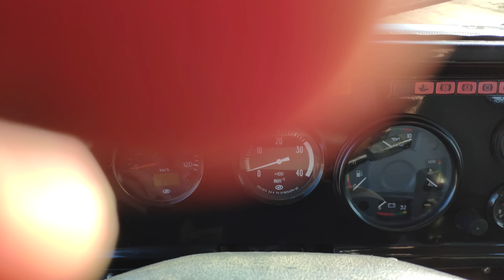КамАЗ 6520 для нашего клиента Акифа!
Друзья всем привет, меня зовут Радик, я являюсь менеджером отдела продаж Ильсура❗

На данном видео у нас КамАЗ 6520 для нашего клиента Акифа🔥

КамАЗ 6520 савок, кабина дорестайлинг, без спалки, панель металическая, евро-2, 360 л.с. КПП ZF16, мосты камаз, сзади камерная резина, перед безкамерный, фаркоп обычный, бак 350л
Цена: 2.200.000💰